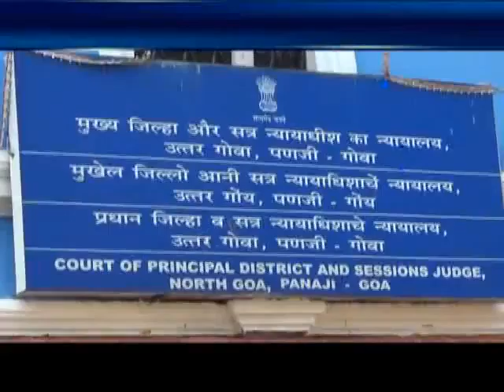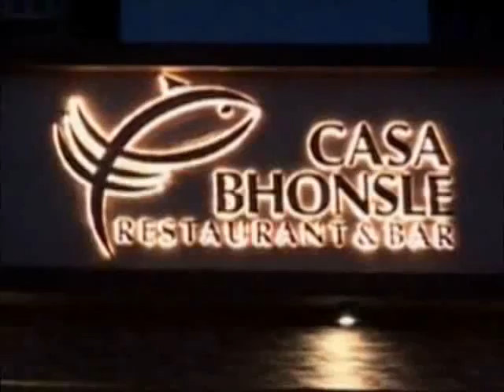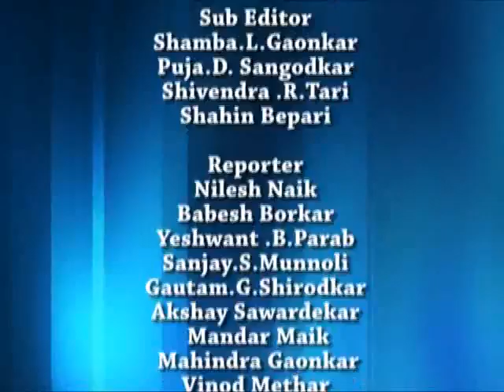4th January Eng News